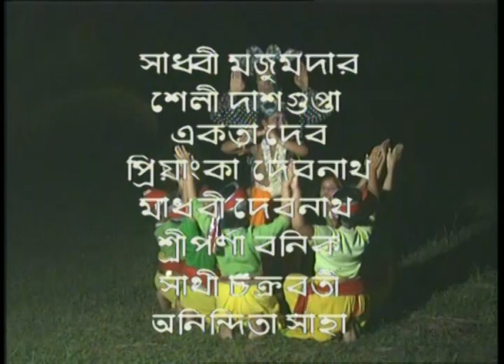Sambhabami Jugey Jugey | DD Tripura | সম্ভবামি যুগে যুগে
Programme on Janmastami